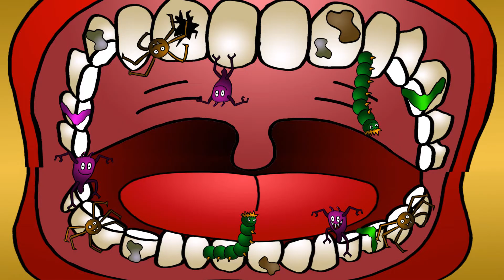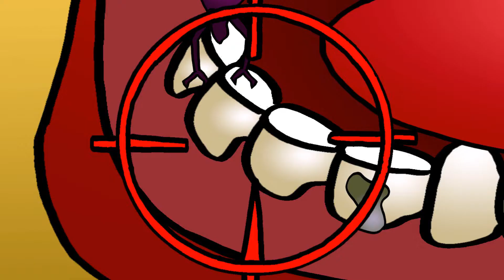Loczka boli zab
Loczka bardzo boli ząb. NIestety chłopiec bardzo boji się iść do dentysty. Razem z tatą postanawiają iść do Alfiniusza. bajki dla dzieci,